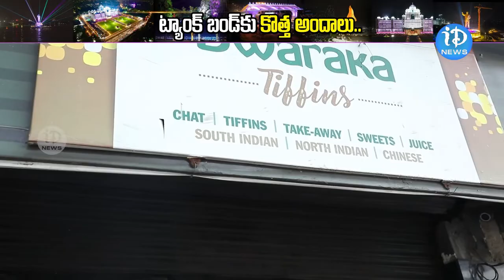Tank Bund The Heart of Hyderabad ట్యాంక్ బండ్ కొత్త అందాలు Special Video | iDream Telangana